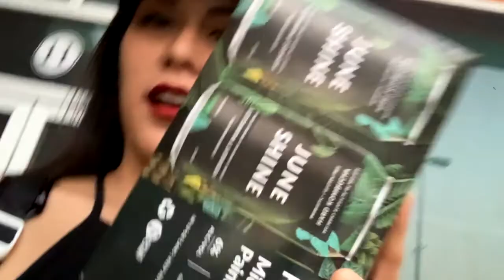I CRASHED My Dad's 1st Livestream DJ Set!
What's up humans! As many of ya'll know, my dad is the one that taught me how to work the decks and helped me start my DJ business when I was 15 yrs old. He used to be one of the most famous DJs back in the day, playing at big clubs in the famous "Avenida Revolucion" in Tijuana. He still spins to this day and has a successful mobile DJ and event production business called, English Beat Sound. He's the life of the party and stays true to the style he loves the most, THE 80'S! He got the opportunity to do a live DJ set at Studio 11 Live Sessions in Tijuana and I went to have the best time!

Give my dad some love!